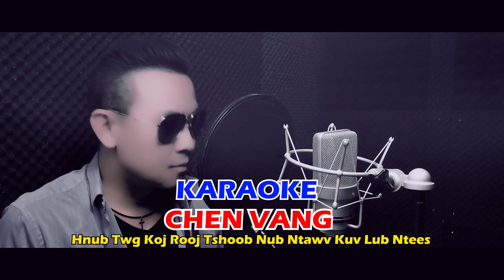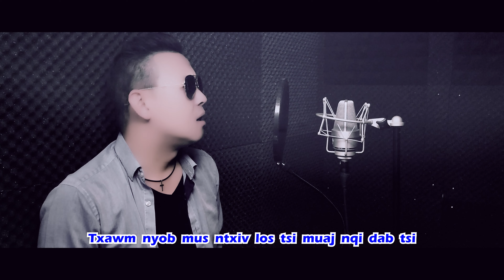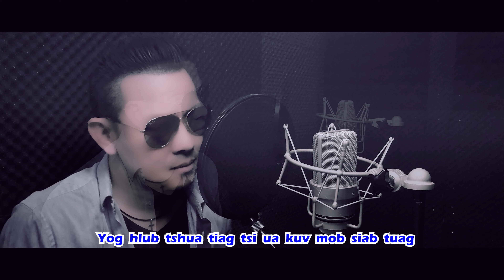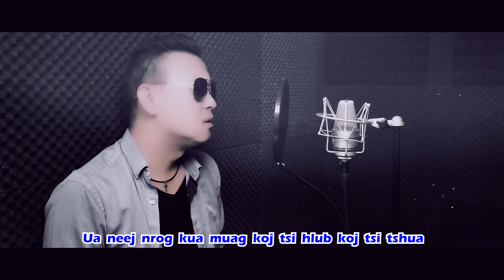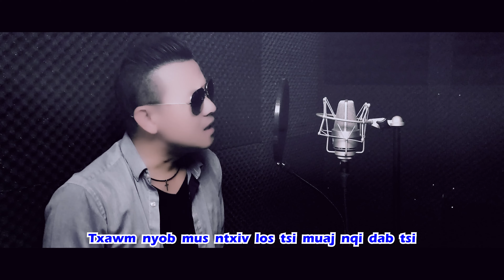Hnub twg koj rooj tshoob nub ntawv kuv lub ntees - karaoke ( CHEN VANG )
Music , Mix , Kaw, Sau.
BY: CHEN VANG.